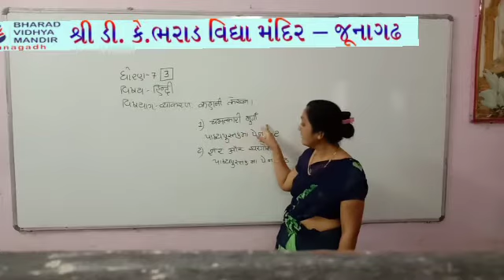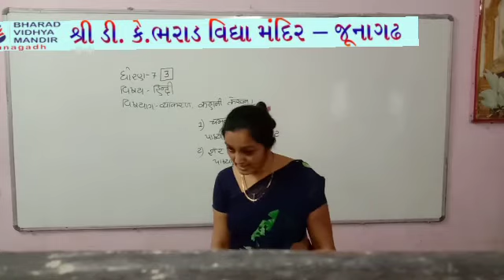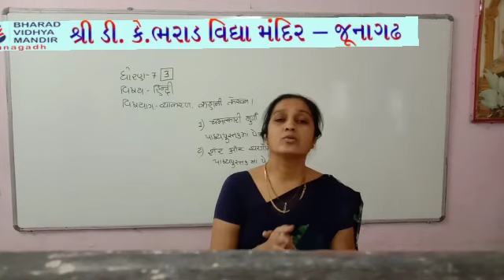ધોરણ 7 પાર્ટ-2(વિષય હિન્દી(વ્યાકરણ કહાની લેખન))ભરાડ વિદ્યામંદિર - જૂનાગઢ 03-04-21